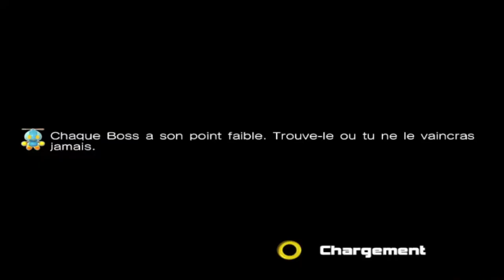𝘽𝙡𝙖𝙯𝙚 𝙩𝙝𝙚 𝘾𝙖𝙩 𝙏𝙚𝙧𝙢𝙞𝙣𝙖𝙡 𝙑𝙚𝙡𝙤𝙘𝙞𝙩𝙮 𝙎𝘼𝟮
MODS